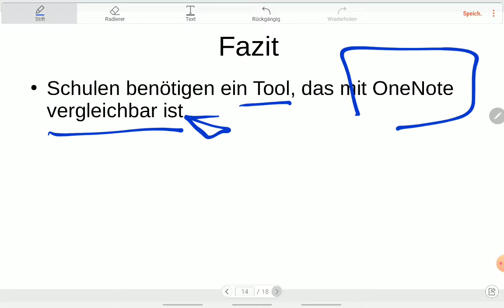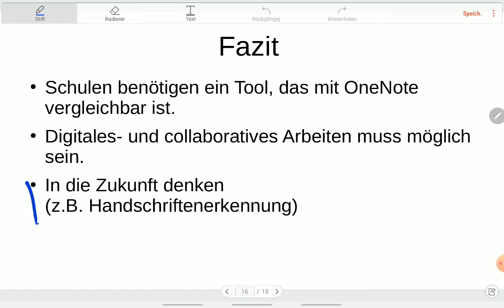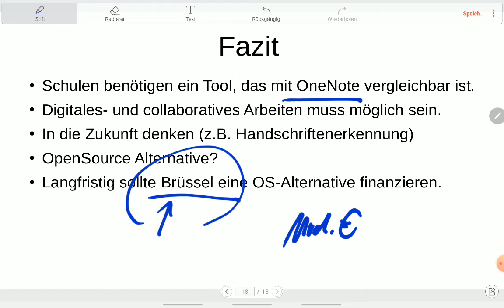Ist OneNote für die Schulen unverzichtbar?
Meine Erfahrungen mit OneNote in den zwei Jahren der Pandemie.
Es muss natürlich nicht speziell OneNote sein. Viele andere Apps sind ähnlich mächtig.
Aber ich erkläre welche Funktionen von OneNote aus meiner Sicht unverzichtbar sind.